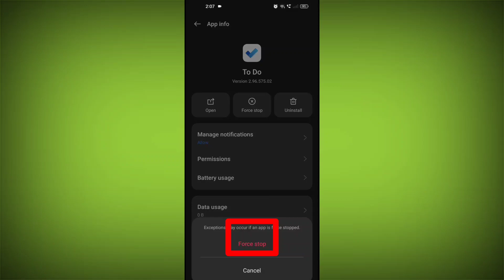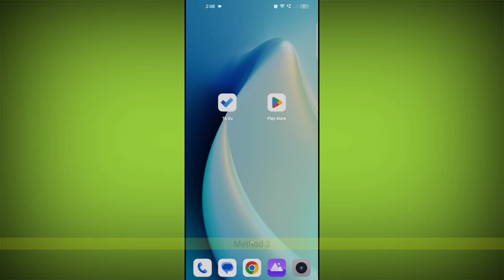Microsoft To Do App Not Working & Opening Crashing Problem Solved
Microsoft To Do app chal nahi raha hai
Microsoft To Do app khul nahi raha hai
app open nahi ho raha hai kaam nahi kar raha hai kaise theek kare how to Microsoft To Do app problem Microsoft To Do illustrator ps

Talk soon,
Abid Akay